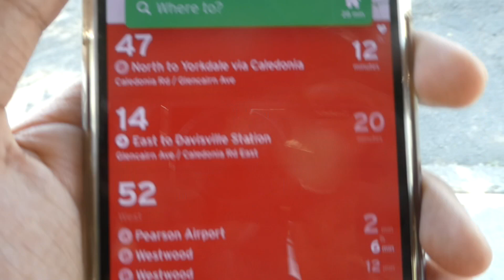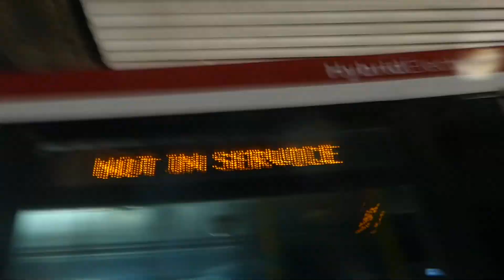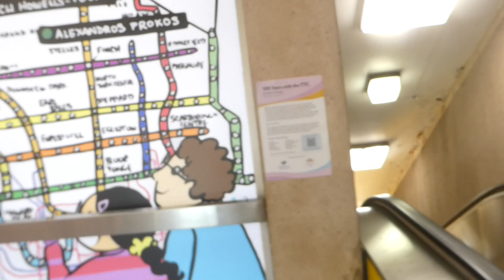Two Quick Rants (It Takes All Kinds Folks) 9/9/2022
Don't worry, I wasn't pissed off or vulgar like I was last time